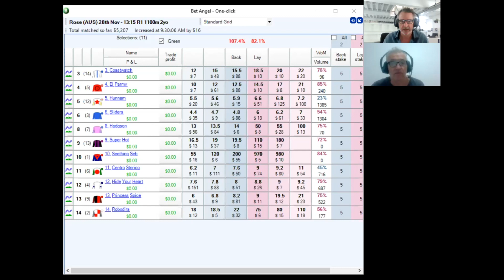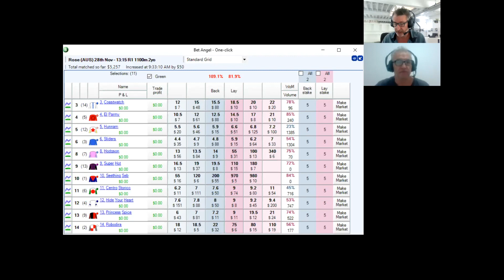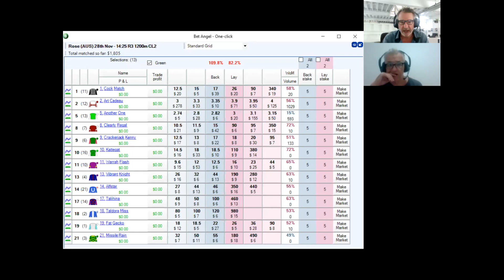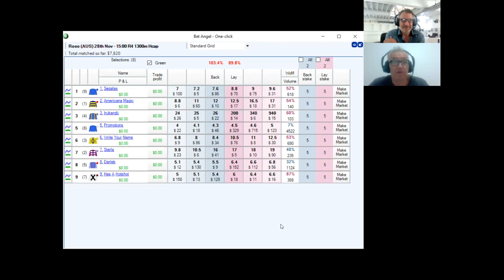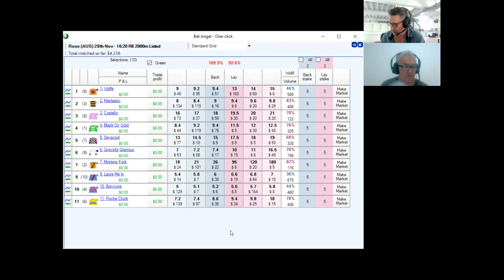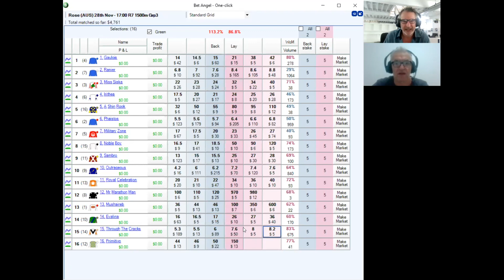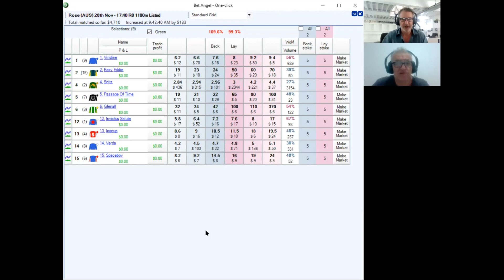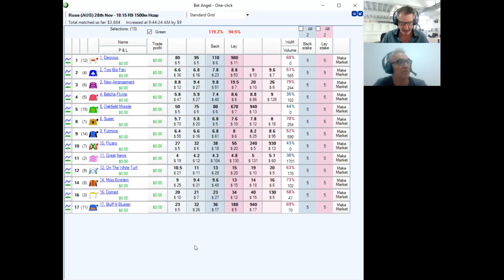RacingRant Saturday TopUp 28November2020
Punters, check out RacingRant's Saturday TopUp show, filmed before the first at Rosehill